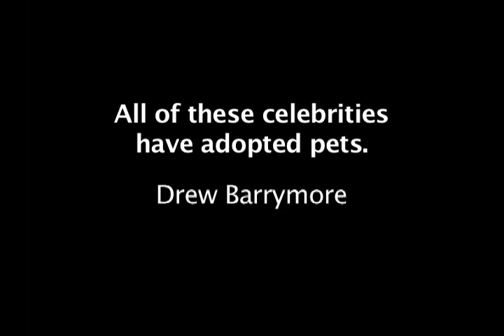Movie Celebrities & Rescue Pets: Funny, Shocking, Best Interviews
Pet Video. Dogs Cats Best Funny, heart-warming, entertaining and sexy video that looks at celebrities' lives and the loved rescued pets who are everything to them. See adorable dogs and cats who share their most intimate, joyous, humorous secrets in their Hollywood lives. Watch dramatic rescues of homeless animals and the beautiful adoptions of these puppies and kittens. Many celebrities like George Clooney, Miley Cyrus, Justin Bieber, Ryan Gosling, Natalie Portman , Kristin Stewart and Sandra Bullock know you get awesome pets at shelters! Starring Pauley Perrette of the popular TV show NCIS, Academy Award nominated actor Eric Roberts, Emmy Award winner Ed Asner, Golden Globe winner, Mickey Rourke, Producer Sam Simon, Real Housewives of New Jersey, Danielle Staub and more exciting and fun famous TV and Movie Celebrities you'll love! twitter @newleashonlife